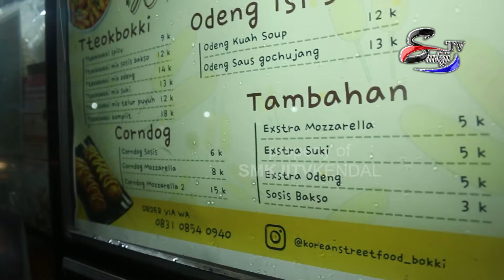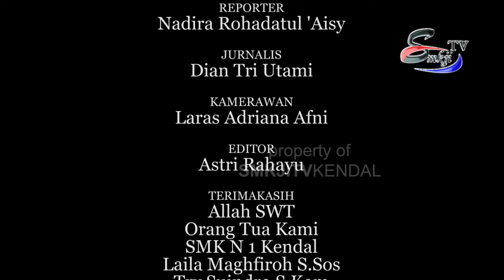KULINER SERU BOKKI KOREAN STREETFOOD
Bukan rahasia umum lagi,kalau kuliner di sekitar Ayam Buras terkenal akan harganya yang bersahabat. Selain harganya yang bersahabat tentunya terdapat beragam varian yang menarik ,nah salah satunya di daerah Gemuh yaitu kuliner Bokki Korean Streetfood. Di tempat ini menyediakan berbagai macam menu yang beragam seperti Rabokki, Tteokbokki, Odeng, dan Corndog. Walaupun tempatnya yang minimalis, banyak pelanggan yang menyukai kuliner ini, karena rasanya tidak kalah enak dengan makanan dari negara asalnya.